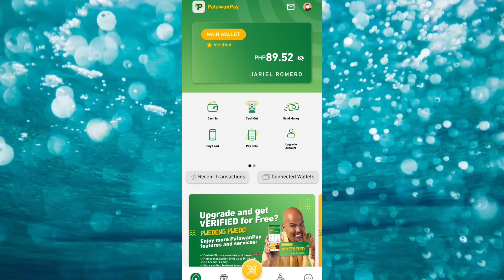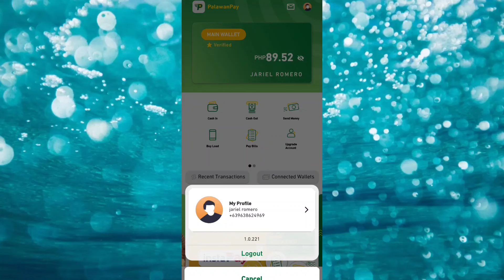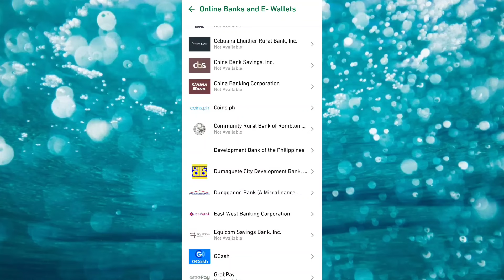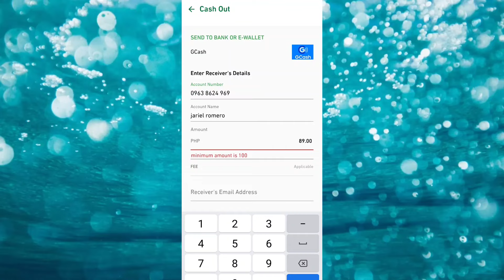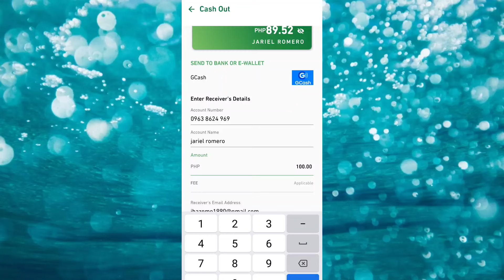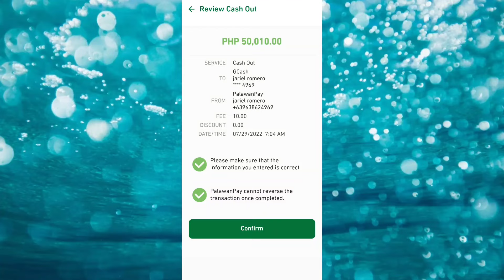HOW TO SEND MONEY FROM PALAWANPAY TO GCASH | MAS MURA KUMPARA SA IBA 🥰